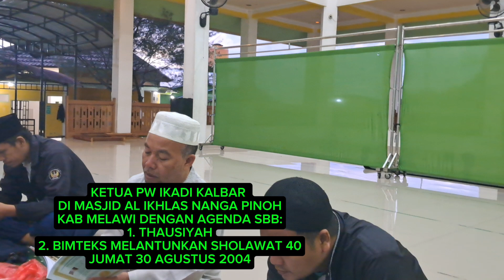AGENDA KUNKER KETUA PW IKADI KALBAR KE MELAWI, KULIAH SUBUH & BIMTEKS SHOLAWAT 40.